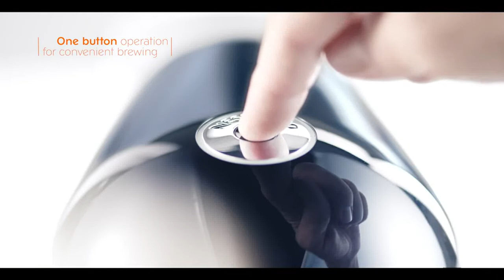Nespresso by De'Longhi ENV155BAE VertuoPlus Deluxe Coffee and Espresso Machine Bundle with Aeroccino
To get this Item

Nespresso by De'Longhi ENV155BAE VertuoPlus Deluxe Coffee and Espresso Machine Bundle with Aeroccino Milk Frother by De'Longhi, Black

VERSATILE AUTOMATIC COFFEE MAKER: Brew different single serve Coffee cup sizes at the touch of a button depending on your Coffee needs Espresso (1.35 ounces), Double Espresso (2.7 ounces), Gran Lungo (5 ounces), Coffee (7.7 ounces) and Alto (14 ounces); Pour over ice to create your favorite iced Coffee drinks; Designed for use with Nespresso Vertuo capsules only
SMART COFFEE MAKER: Brew the perfect single serve Coffee or Espresso drink time after time, thanks to Nespresso's Centrifusion technology using barcodes to deliver the best in cup results including the perfect crema for large Coffee cup sizes; Simply insert the capsule and enjoy freshly brewed Coffee or authentic Espresso
SINGLE SERVE COFFEE MACHINE: Have the ability to create barista grade brewed single serve Coffee or Espresso cups at the touch of a single button; The one touch button mechanism delivers the best in cup result for whatever style Coffee or Espresso drink you choose; Designed for use with Nespresso Vertuo capsules only
FEATURES: Extra-large 54 ounces water tank and a very large 17 count used capsule container; This machine also has a fast heat up time of only 15 seconds meaning you will never have to wait too long for your favorite Coffee or Espresso drink to be ready; There is an energy saving automatic shutoff at 9 minutes of inactivity
COMPLIMENTARY GIFT: Each machine includes a welcome kit with a range of Vertuo capsules with unique aroma profiles. Frequency: 60 Hz
BUNDLE: The Aeroccino 3 milk frother is included to create the perfect finish to your single serve Coffee beverages such as Cappuccino or Latte. Input power (Watt): 1350
NOTE: Kindly refer to the user manual before use

Nespresso VertuoPlus Deluxe Coffee and Espresso Maker by De'Longhi
with Aeroccino, Black
Nespresso's VertuoPlus provides the ultimate brewing experience. The VertuoPlus continues to offer freshly brewed Coffee with crema as well as delicious, authentic Espresso and now you can brew a larger 14oz Alto (coming Summer 2017). The crema, a rich and generous hazelnut-colored foam, is naturally formed of coffee and air during the brewing process. It is the sign of ultimate coffee quality and enhances the tasting pleasure. The water tank swivels from the side of the machine to the back of the machine for a customized fit on your counter-top. Features a motorized head that opens and closes at the touch of a button

Product description
Style:Machine + Aeroccino  |  Color:Black
Nespresso introduces the VertuoPlus by De'Longhi, with an all-new design and New colors for the ultimate brewing experience. Offering freshly brewed Coffee with crema as well as delicious, authentic Espresso, the VertuoPlus machine conveniently makes two cup sizes at the touch of a button: 8 oz. Coffee and 1. 35 oz. Espresso. It uses two different capsule sizes: large for Coffee and small for Espresso. Nespresso brings together the know-how of all its Coffee experts, who have carefully chosen the origin and roasting of each coffee blend and created a brewing system using Centrifusion technology, a patented extraction technology developed by Nespresso. Just insert a capsule and close the lever - when activated, the capsule spins up to 7,000 rotations per minute, blending ground Coffee with water and producing the perfect crema to enjoy quality coffee in larger cup sizes. The machine delivers the optimal in-cup results for each blend using capsule-specific brewing with barcode reading. New features include a moveable water tank to fit different kitchen counter spaces, as well as a motorized opening and closing of the brew head. The VertuoPlus also comes in a deluxe premium version with extra-large water tank and capsule container and chrome details. Each machine includes a complimentary welcome set with a range of espresso virtue capsules with unique aroma profiles.